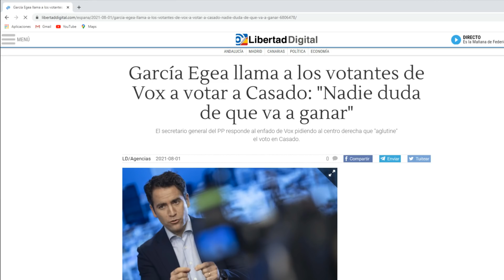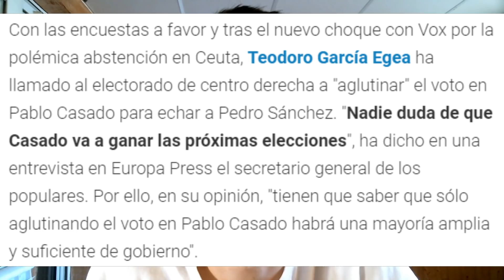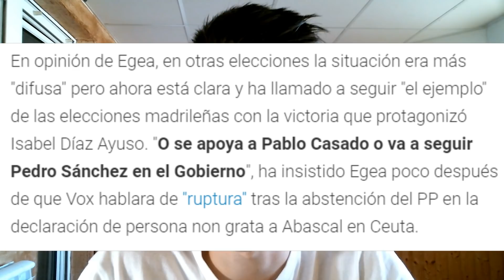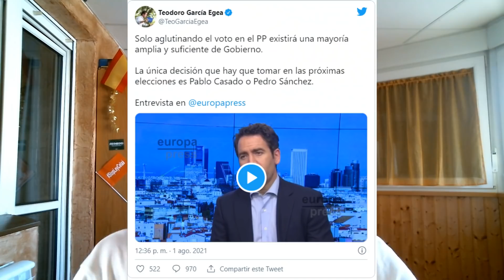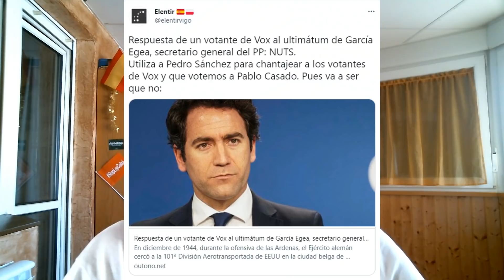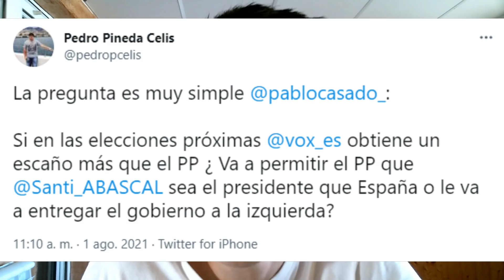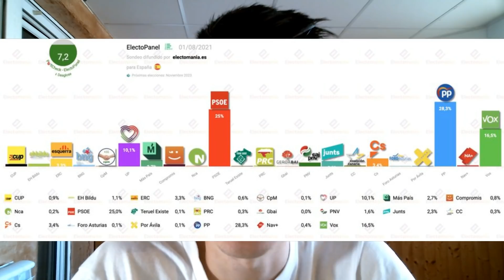¡TEODORO PIDE EL VOTO A CASADO Y NO A VOX CONTRA SÁNCHEZ, RIDÍCULO DEL PSOE Y VOX CRECE!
Bienvenidos a RoberSR!!! Nuevo vídeo en el canal comentando las últimas declaraciones de Teodoro García Egea, secretario del PP, pidiendo a los votantes de VOX que apuesten por Pablo Casado y no por Santiago Abascal en las próximas elecciones, para derrotar a Pedro Sánchez. Además, veremos el nuevo ridículo del PSOE y como VOX sigue creciendo en las encuestas. Todo esto y mucho más en el vídeo de hoy!!!